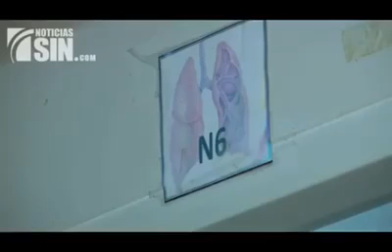Atracador nieta roberto salcedo dice que fue la niña que le paso la cartera